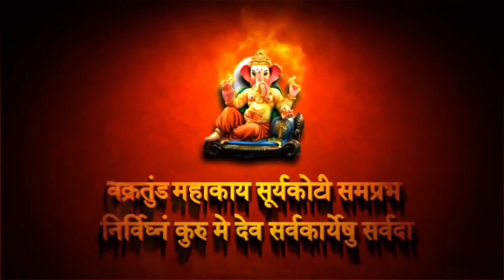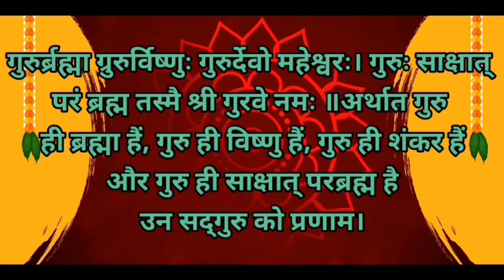महाभारत के अंत में भगवान श्री कृष्ण और दुर्योधन के बीच क्या वार्तालाप हुआ था -BY R.K PRAJAPATI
R.K Prajapati